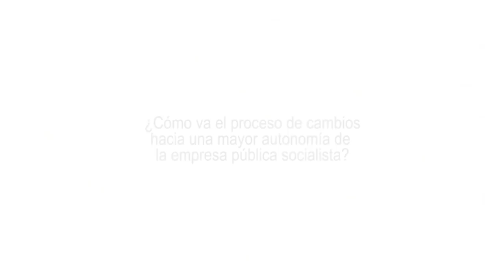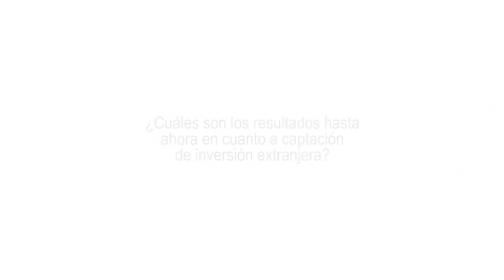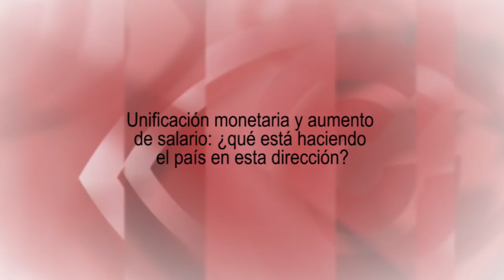`Cierran a Cuba crédito, mercado e inversiones y luego dicen que nuestra economía no se sostiene´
Cubainformación TV entrevistó en La Habana a Johana Odriozola Guitart, la actual viceministra del Ministerio de Economía y Planificación de Cuba, que nos habla en profundidad sobre los cambios en materia económica que recoge la nueva Constitución. También sobre salarios, inflación, doble moneda, autonomía de la empresa pública, inversión extranjera, bloqueo y previsiones económicas. Fuente